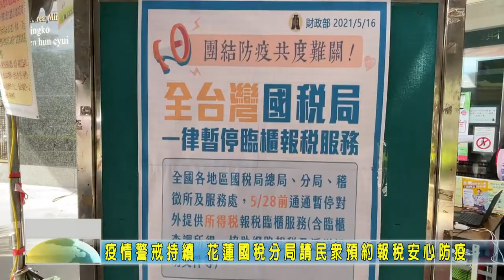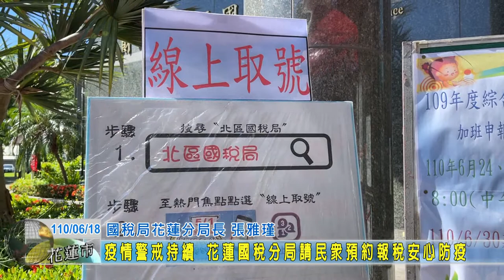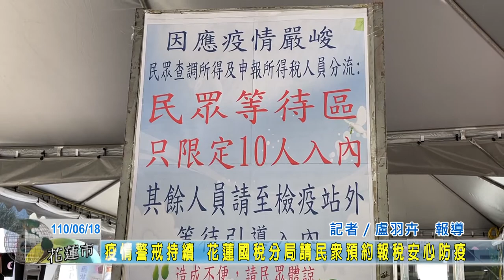20210618 06 疫情警戒持續 花蓮國稅分局請民眾預約報稅安心防疫